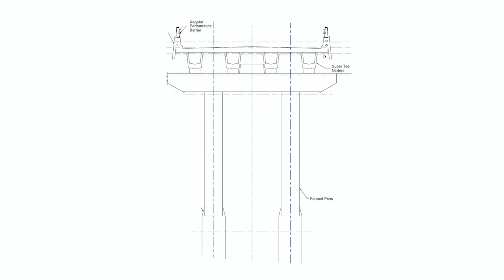Namoi River Crossing Project – Tamworth Regional Council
TOBCO is extremely excited to announce that it has been awarded a significant regional bridge project in Manilla NSW called the “Namoi River Crossing Project” for Tamworth Regional Council.

The project involves the design and construction of a new bridge located approximately 450m upstream from the existing bridge.

The proposed Namoi River Crossing will be 4m wider than the existing bridge. It is a necessary piece of infrastructure which will improve the road network, enabling future economic development and improving the safety for the community and tourists to the region. The crossing will improve efficiencies for local, regional and interstate transport companies, as well as the agricultural sector that are reliant on the transport industry.

TOBCO was awarded the contract by providing a solution to build a new 140m long x 9.5m wide, 6 x 23.5m span 1000mm deep skewed super-T structure. The bridge will be elevated approximately 10m above the ground at its highest point.  The substructure will consist of 5 x twin pile/column structures up to 1.5m diameter and 8 m bore depth.  Abutments will be earth spill through embankments with rip rap scour protection.

Manilla Road (Main Road 63) is owned and maintained by Transport for NSW (TfNSW), formely Roads and Maritime Services (RMS).

TOBCO is looking forward to delivering this work for Tamworth Regional Council.